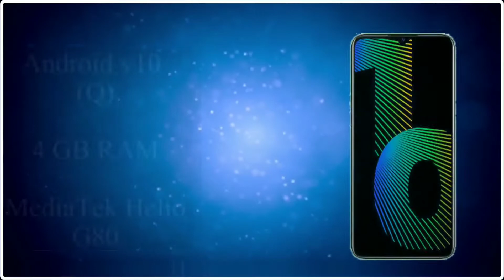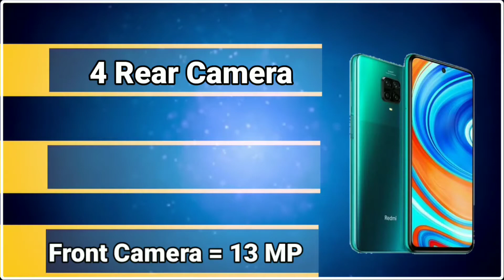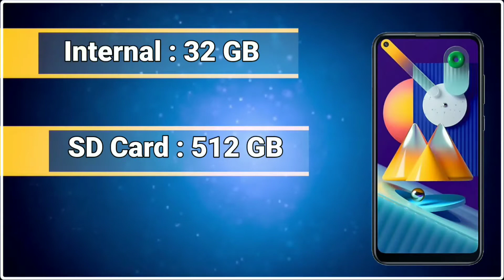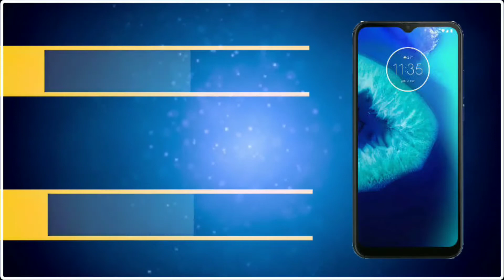Top 5 Latest and Best Mobiles 2020 | Under 12000 Mobiles In India | Telugu Tech Naveen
హాయ్ ఫ్రెండ్స్, నేను ఈ వీడియో లో నేను మీకు చెయ్యాలో చెప్పాను ఫ్రెండ్స్, మీకు ఈ వీడియో నచ్చితే Like చెయ్యండి, Comment చెయ్యండి, మీ ఫ్రెండ్స్ కి Share చెయ్యండి, మన ఛానల్ ని Subscribe చెయ్యండి ఫ్రెండ్స్, Thank you. !!

హాయ్ ఫ్రెండ్స్, నా First ఛానల్ Link :-

 ✳️Like(లైక్ )
✴️Comment(కామెంట్ )
❇️Share(షేర్ )

Background Video:-